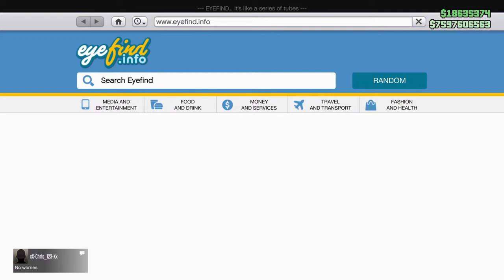Ls car meet